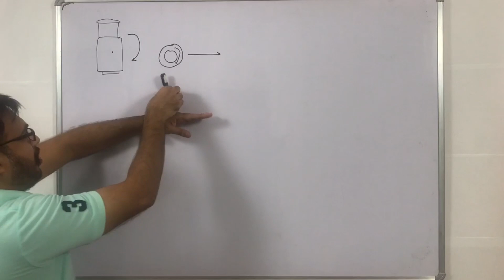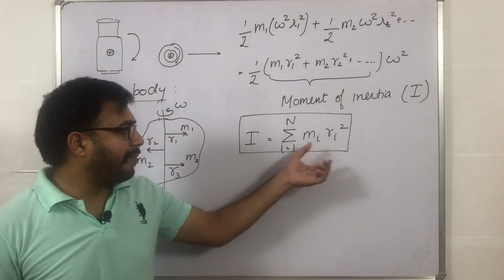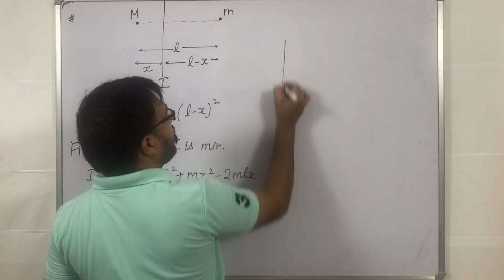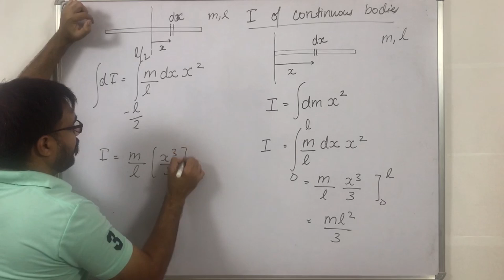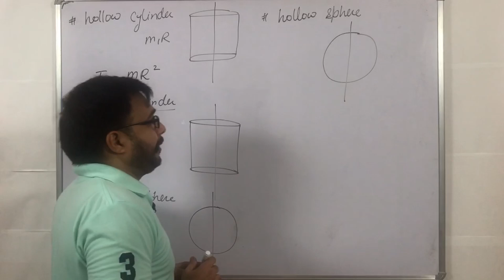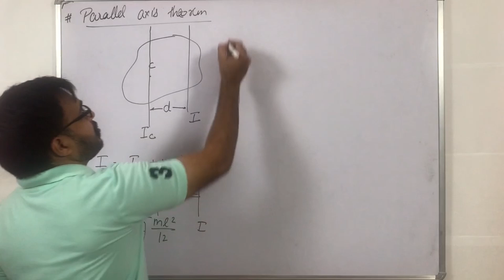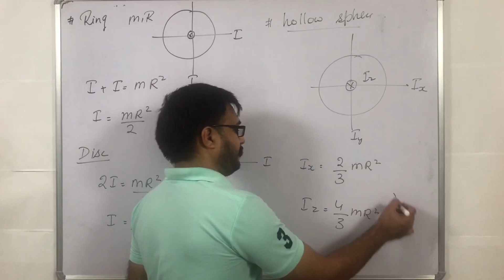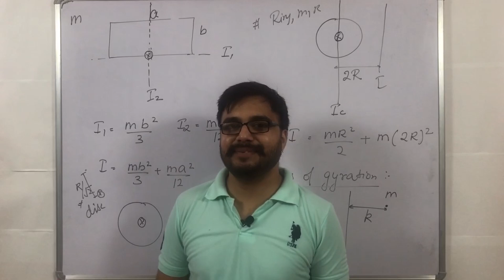Rigid Body Dynamics || Lecture 3 || Moment of Inertia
Gagandeep Singh